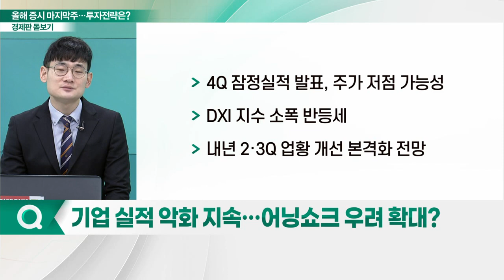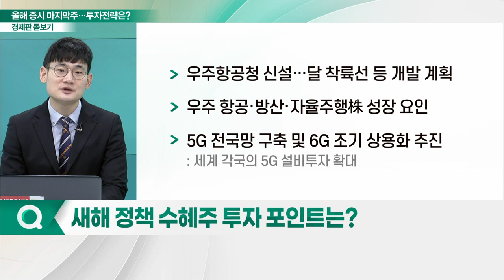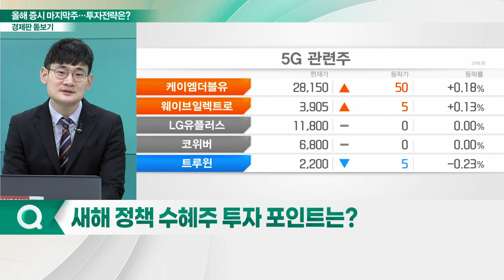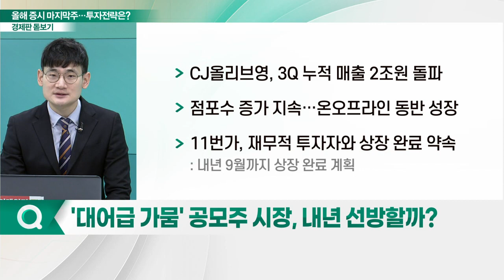2022년 증시 마지막주... 섹터별 투자전략은?_경제판 돋보기 (20221227)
Q. 양도세 회피 마지막날… 매도 쏟아지나?
Q. 기업 실적 악화 지속… 어닝 쇼크 우려 확대?
Q. 새해 정책 수혜주 투자 포인트는?
Q. 리오프닝주, 기대와 우려 공존… 새해 전망은?
Q. '대어급 가뭄' 공모주 시장, 내년 선방할까?